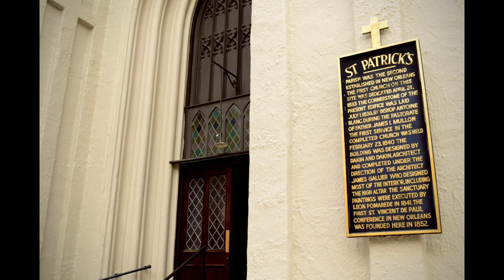【NikonD5300】THE BIG EASY!! Photos of New Orleans. /ニューオーリンズ写真【カメラ女子】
City: New Orleans
Camera: Nikon D5300
Taken by: Hikaru Shida

Hikaru Shida